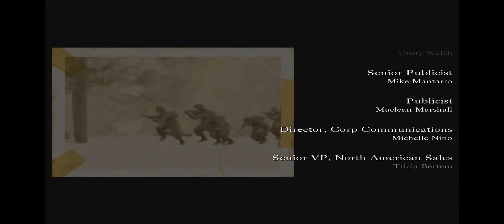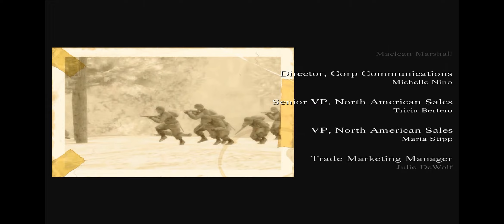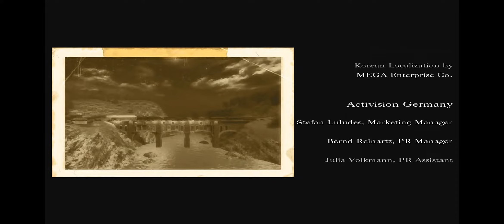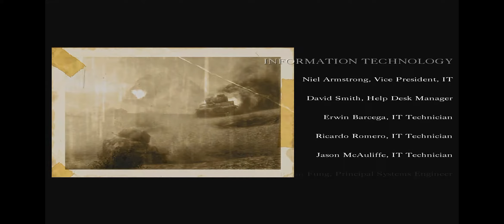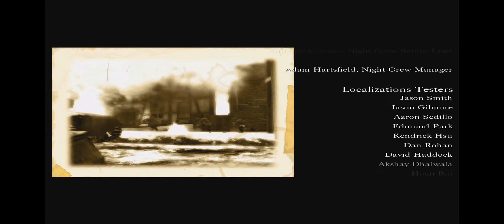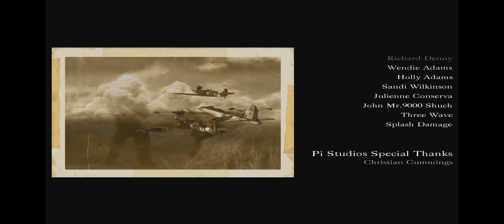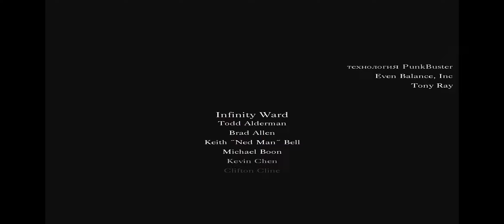Освобождение Харьков - Call of Duty: United Offensive (2004) #13 (ФИНАЛ)